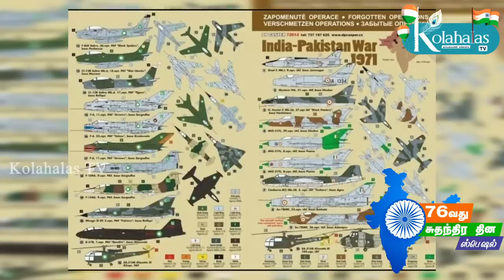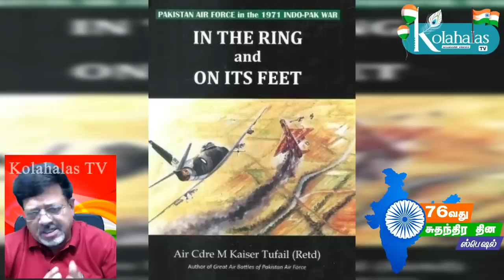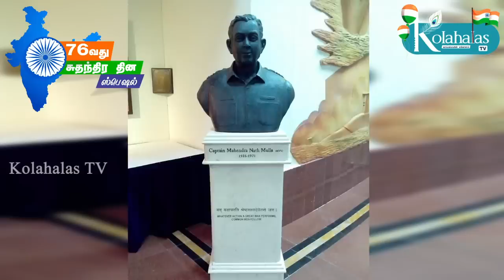பாகிஸ்தானை உடைத்த 'ரா' I 76-வது சுதந்திர தின ஸ்பெஷல்! I கோலாகல ஸ்ரீநிவாஸ் kolahalas tv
பாகிஸ்தானை உடைத்த 'ரா' I 76-வது சுதந்திர தின ஸ்பெஷல்! I கோலாகல ஸ்ரீநிவாஸ் kolahalas tv kolakala srinivas latest kolahala Srinivas
அலசுகிறார் மூத்த பத்திரிகையாளர் kolgala Srinivas